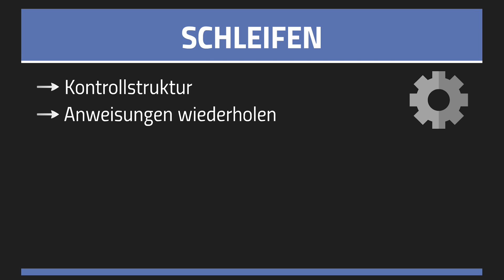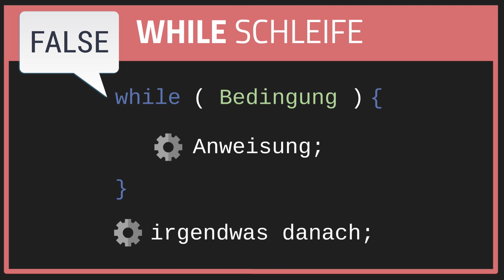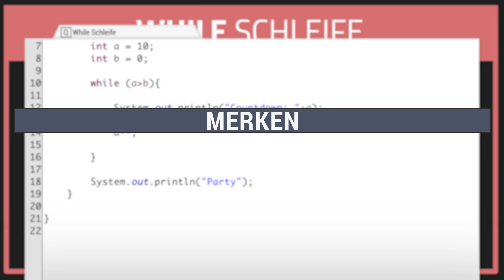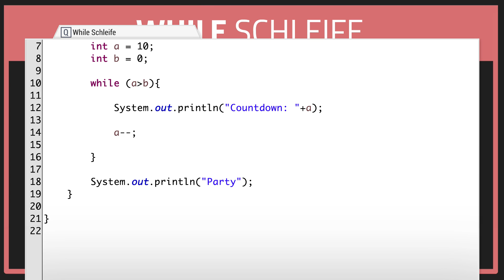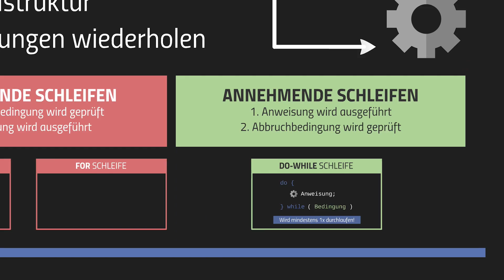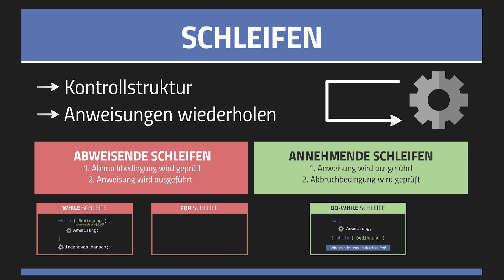While-Schleife Programmieren - Java Tutorial 8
📺 ALLE KANÄLE

» CREDITS

Geschrieben von: Marcel Schubert
Visuelle Konzeption: Nicolai Schork
Ton: Alexander Giesecke
Schnitt & Effekte: Ullrich Köhler